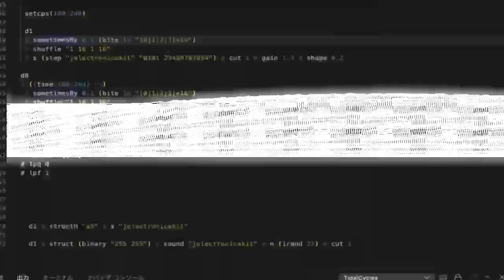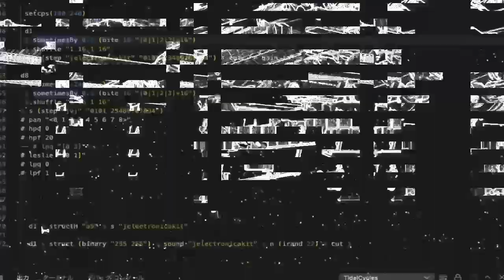electronic glitch / moistpeace /with TidalCycles